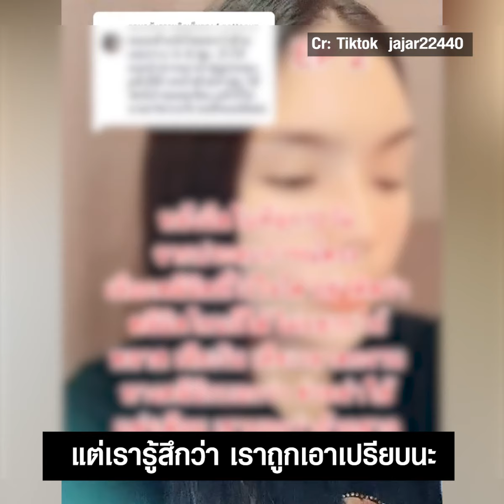สาวโพสต์เตือนภัย!! หลังฉีดโบท็อกซ์ 1 วัน ตาปิด..รักษาเป็นปี | TopNewsทั่วไทย | TOP NEWS